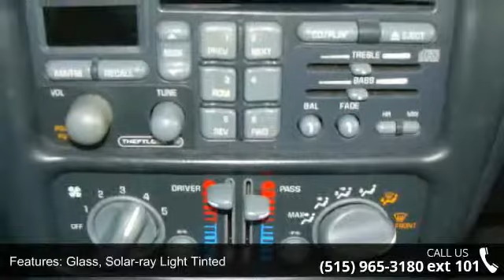2003 Pontiac Grand Prix Sedan SE - In and Out Auto - Anke...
Just in is this 2003 Pontiac Grand Prix SE Sedan in good condition. Features of this Grand Prix include; Fuel efficient v6 with an automatic transmission, alloy wheels with newer tires, lower driving lights, cloth interior in great condition, power windows, power locks, power mirrors, am/fm cd stereo, and much more. Not a new car for $1277, however, it runs and drives excellent. Call or come in today.